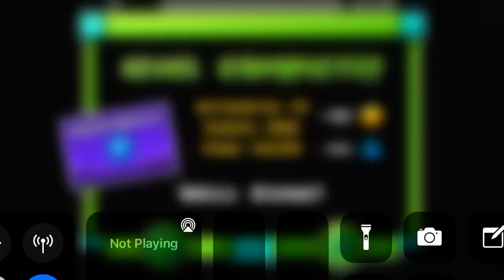(Very Easy Demon) The Negative by Lyriaki | Geometry Dash 2.1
Easy, but there are some annoying timings in the level; there is an annoying dash orb timing you need to make to pass 59%.

Level Name: The Negative
Creator: Lyriaki
Song: 806 Komodo by Zerisan
In Game Difficulty: Easy Demon 10*
Personal Difficulty: Insane 9*
Fun Rating: 5/10
Initial Completion Attempts: 22
Rebeat (this completion) Attempts: 16